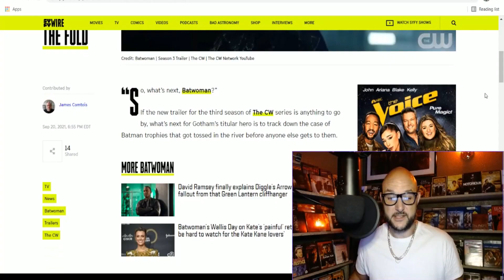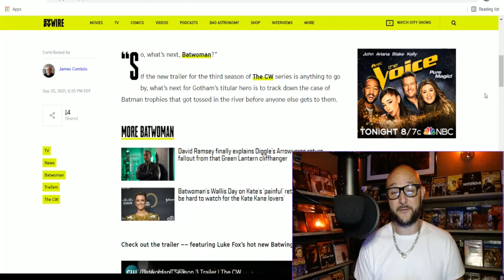Batwoman Season 3 Trailer Reaction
Holy SHITE we're only 3 weeks away from the return of the dumpster fire!!